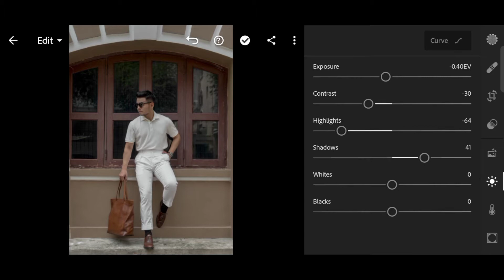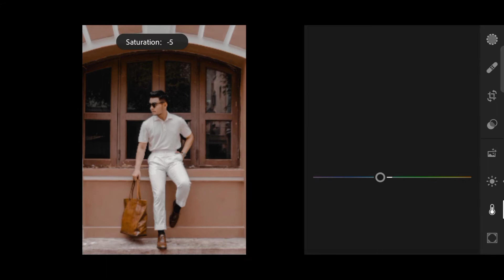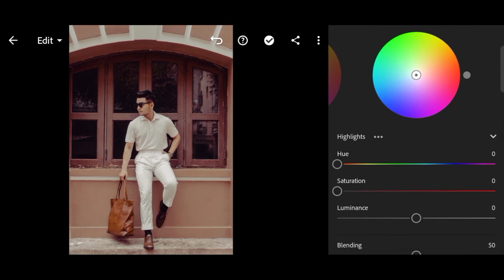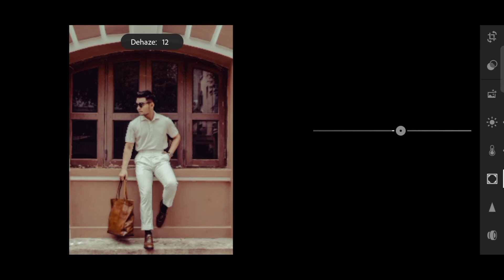CHESTNUT TONE- Lightroom Mobile | Moody Preset | DOWNLOAD LINK | Lightroom presets | 2021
0:00- INTRO
0:15- PREVIEW
0:30- LIGHTS CORRECTION
0:50- CURVES
1:10- COLOR CORRECTION
1:50- COLOR GRADING
2:58- EFFECTS
3:19- DETAILS
3:36- EXTRA
3:50- OUTRO

▶ Pictures:

unsplash , pexel